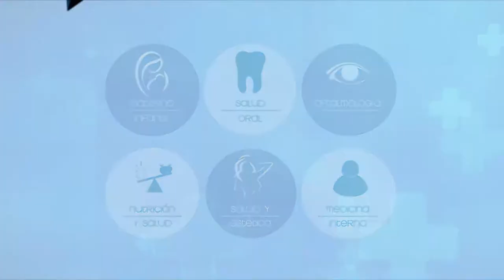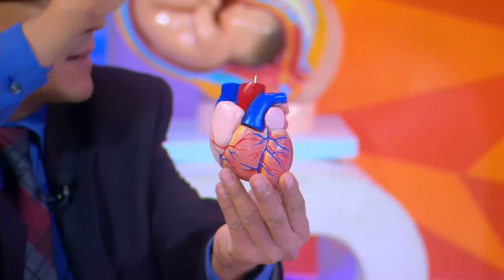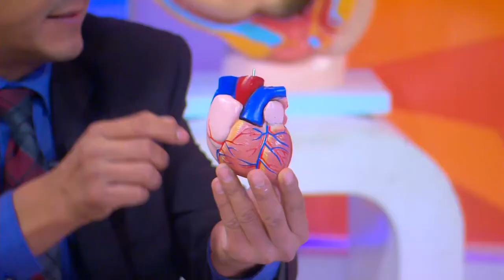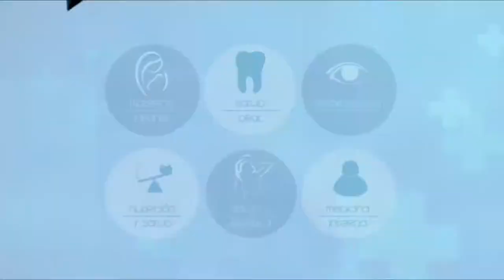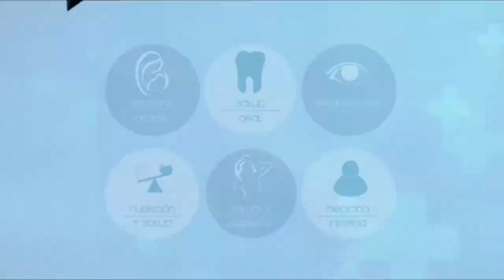VIVA MEJOR | HIPERTENSIÓN ARTERIAL EN ADULTOS | 19-08-2019